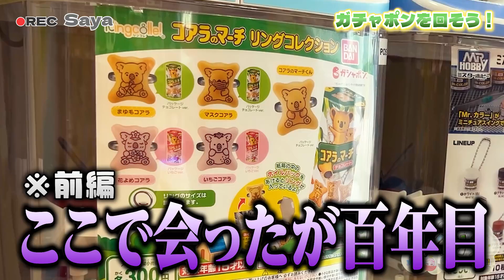後編はガチャガチャでオリジナルカラビナセットを作成！懐かしの駄菓子で大興奮！！りぐりりオフ会！～in お台場～【お買い物編】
VALORANT女性部門『REIGNITE Lily』が大集合！

後編は【お買い物編】！！！
駄菓子屋『ハイカラ横丁』ではお気に入りの駄菓子を爆買い💥
カプセルトイ専門店『＃ C-pla』では今流行のガチャ詰めポーチを作成！
個性豊かなガチャ詰めポーチが出来上がる予感..👀

そしてなんと！！！動画内で作成した
りぐりりオリジナルガチャ詰めポーチを抽選で５名様にプレゼント🎁✨
GETしてSNSで自慢しちゃおう👍

【応募方法】
②キャンペーンツイートをRT

【応募期間】
7/13(木)～7/20(木) 18:00まで